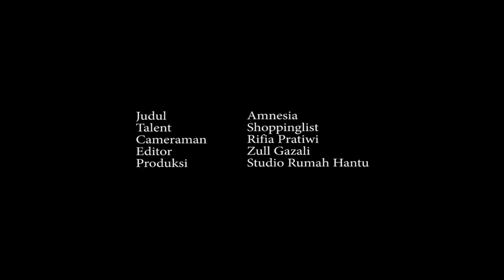SHOPPINGLIST - AMNESIA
Menjelang pamer Video Clip

Dwi